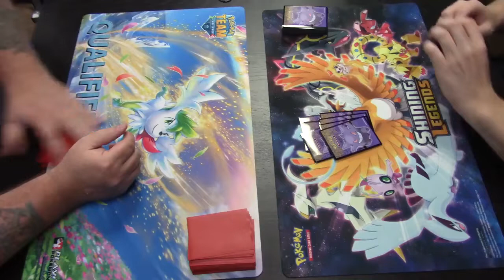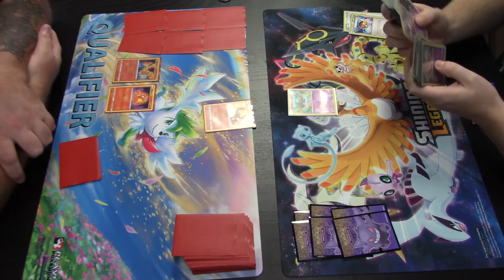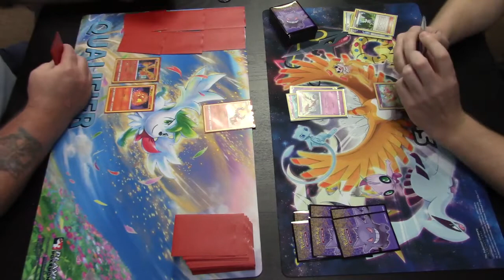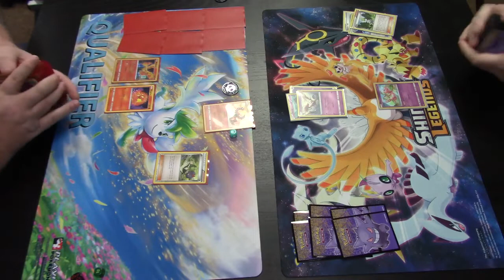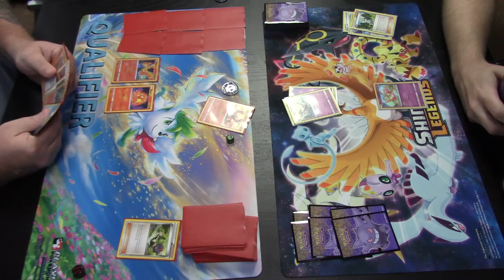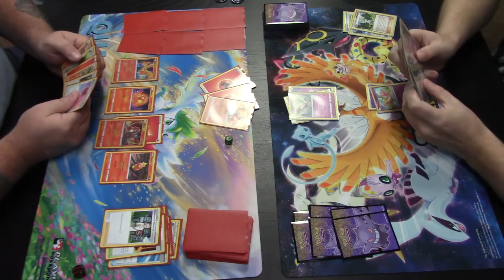Fire VS Psychic - Round 1 - Gym Leader Challenge Tournament - 8-13-22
Round 1 of the Gym Leader Challenge Tournament @ Die Hard Games on 8-13-22

Fire VS Psychic

Gym Leader Challenge Format, 60 minutes, Best of 1